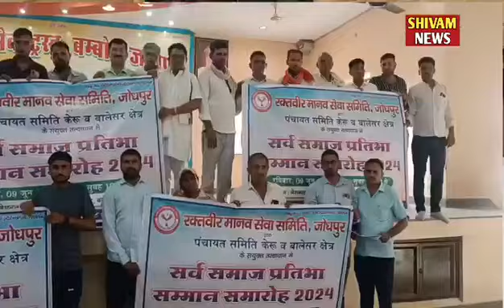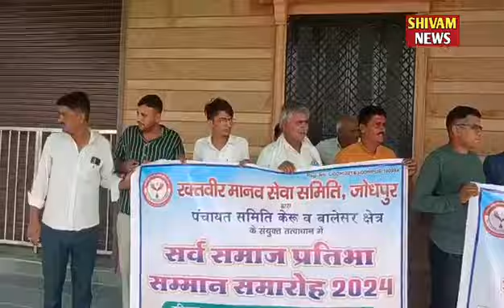सर्व समाज प्रतिभा सम्मान समारोह का पोस्टर विमोचन 03 जून 2024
सर समाज प्रतिभा सम्मान समारोह 2024